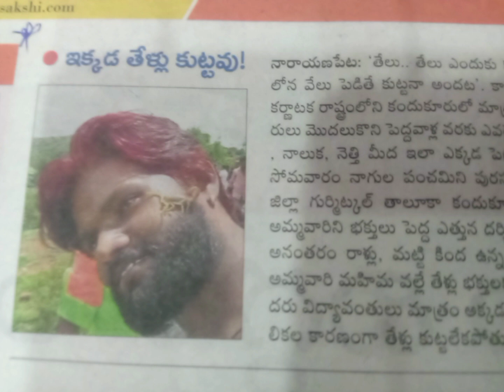ఇక్కడి తేళ్ళు కుట్టవు..కందుకూరు,కర్ణాటక.